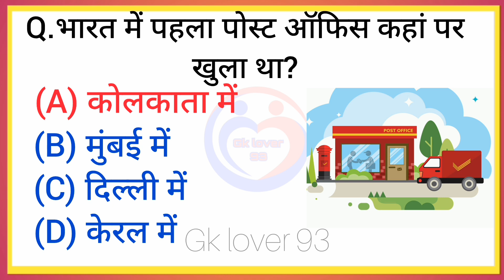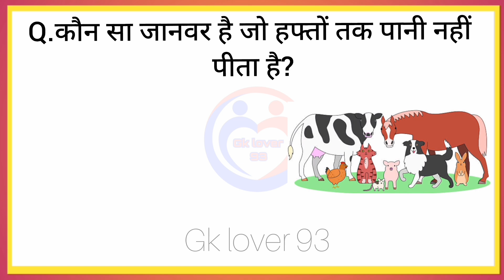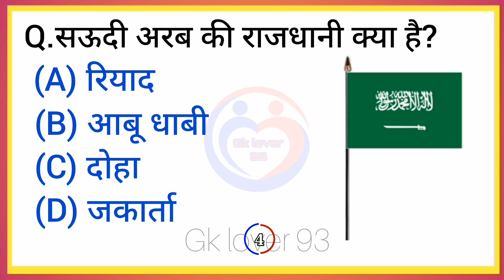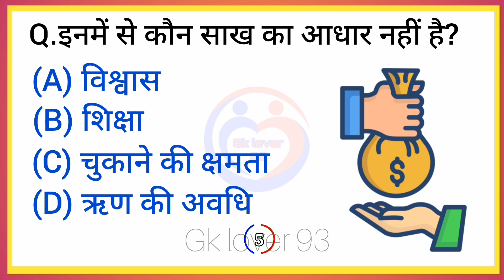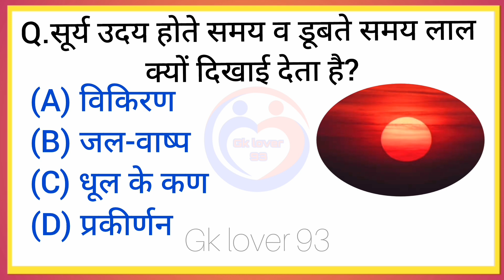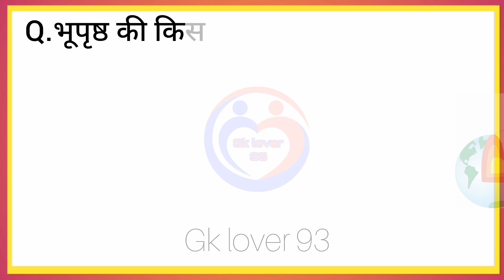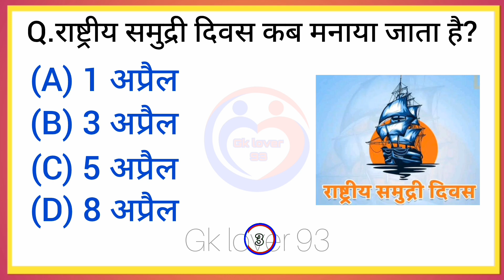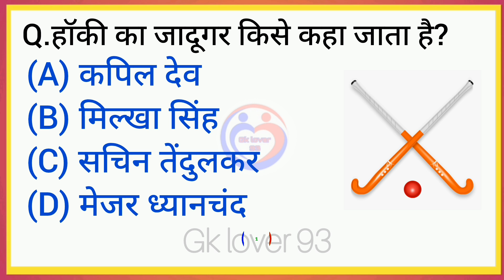GK Question || GK In Hindi || GK Quiz || GK Question and Answer || Gk lover 93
Your Queries 👇

1. GK
2. General Knowledge
3. Important GK Questions and answer for
4. Competitive Exams
5. Quiz Test
6. Gk lover 93
7. Important gk
8. Quiz test
9. competitive quiz
10. competitive general knowledge
11. GK in Hindi
12. general knowledge quiz
13. quiz questions
14. general knowledge questions
15. gk quiz
16. general knowledge questions with answers
17. gk question in hindi
18. GK Question Answer
19. India GK
20. hindi gk
21. samanya gyan
22. gk questions
23. india gk in hindi
24. 2022 gk questions and answers
25. lucent gk
26. lucent gk
27. lucent gk in hindi video
28. lucent GK in hindi
29. lucent geography in hindi
30. lucent geography
31. geography gk question
32. geography gk in hindi
33. lucent 1000 question
34. lucent 1000 prashn
35. lucent gk ka nichod
36. lucent gk important question
37. lucent gk important question in hindi
38. lucent gk important topics
39. lucent ka nichod science
40. lucent for ssc cgl
41. lucent for ssc
42. lucent for railway
43. geography gk
44. lucent mcq
45. lucent mcq in hindi
46. lucent book gk
47. gk
48. gk questions and answers
49. gk question
50. general knowledge
51. gk lover 93
52. gk questions
53. g k
54. general knowledge question
55. g k questions and answers
56. gk ke question
57. question
58. general knowledge questions and answers
59. samanya gyan
60. g.k questions in hindi
61. gk question answer
62. sarkarinaukarigk​​​​​​​​​​​​
63. gk ke sawal
64. knowledge
65. question answer
66. general knowledge questions
67. gk knowledge
68. जनरल नॉलेज
69. जीके
70. gk quiz
71. g.k
72. gk ka question
73. ips question and answer
74. gk
75. gk question
76. gk afroz
77. gk questions
78. gktoday
79.gk tricks
80. gk study adda
81. gk video
82. gk live
83. gk by kumar Gaurav sir
84. gk by khan sir
85. gk today current affairs
86. question
87. सामान्य ज्ञान
88. general knowledge ke question
89. gk knowledge
90. gk dijiye
91. general class
92. general knowledge ki video in hindi
93. general knowledge gk
94. general knowledge questions and answers
95. General knowledge video
96. General knowledge 2023
97. general knowledge for kids
98. general knowledge quiz
99. general knowledge ke question
100. GKLOVER93 ​​​​​​​​​​​
101. GK
102. gk question
103. gk questions and answers
104. general knowledge
105. g k
106. g k questions and answers
107. general knowledge questions and answers
108. gk question answer
109. g.k
110. question answer
111. question
112. जीके
113. gk
114. g.k questions in hindi
115. general knowledge questions
116. knowledge
117. general knowledge question
118. g. k
119. quiz
120. g k question
121. Gk lover 93
122. Gk Lover 93
123. GKLOVER93
124. gk gs
125. gk ke sawal
126. gk ka question
127. जीके क्वेश्चन
128. gk 2024
129. gk 2021
130. gk 2022
131. gk 2023
132. जी के
133. g.k. question with answer
134. answer
135. lucent gk
136. GK 2021
137. GK 2022
138. GK 2023
139. g,k
140. जीके के सवाल
141. gk general knowledge
142. जनरल नॉलेज
143. gk knowledge
144. gk questions and answers 2022
145. gk questions and answers 2023
146. gk questions and answers in hindi
147. GK Police
148. GK IAS
149. GK IPS
150. g. k. question in hindi
151. janral nolej in hindi
152. GK Question 2023
153. GK Question
154. Gk Gk Gk
155. tense
156. current affairs
157. g.k questions
158. gk today current affairs
159. जी के
160. GK
161. GKLOVER93
162. Gk
163. gK
164. G K
165. Gk quiz
166. Gklover93
167. g k​​​​​​
168. G_K​​​​​​​​​​​​
169. g_k​​​​​​​​​​​​
170. G​​​​​​​​​​​​.K
171. GK ki Video
172. Good sawal
173. सवाल आपके जवाब हमारे
174. GK ka सवाल
175. जीके.
176. GK.
177. GK LOVER 93
178. futuretakgk
179. GK Hindi Question
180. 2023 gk